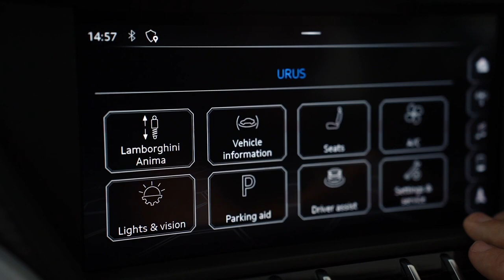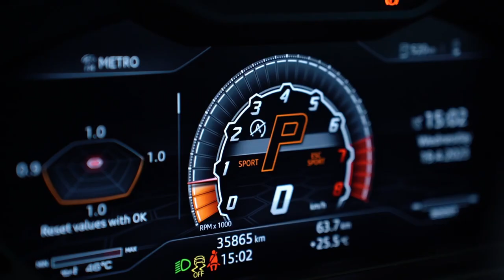2018 LAMBORGHINI URUS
MY19 URUS

3D Navigation
4-Seat configuration (Two Rear Seats with centre console)
Active Anti-roll Bar
Active Lane Departure Warning and Adaptive Cruise Assistance plus Emergency assistance
Advanced 3D Bang & Olufsen Sound System
Anti-theft alarm system (perimetral, volumetric) and towing protection
Automatic slip-control differential
Black air vents (soft touch finish-6PS)
Blind Spot Assist and Exit Warning
Carbon Ceramic brakes
Central locking system Keyless Entry with SAFELOCK
Climatronic in front, and multi-zone controls in the rear
Door sill guards in Aluminium
Electric adjustment of lumbar support in front seats
Electromechanical Power Steering (EPS)
Electronic air suspension
Exterior mirrors, power-adjustable, heated and folding, auto-dimming on both sides, with memory
Floor mats with leather piping and double stitching
Front and Rear Seat Heating
Front grill shiny black
Front seats with power adjustment and memory feature
Front Seats with Ventilation and Massage function
Full Electric Comfort Front Seats with ventilation and massage
Hands Free Tailgate
Head-Up Display
High-beam Assist
Lamborghini lettering on dashboard
Lamborghini Smartphone Interface (Apple CarPlay-/Android Auto-)
Mirror housings in High Gloss Black
Multi-function steering wheel in smooth leather
Optional Stitching on seating
Optional stitching on steering wheel
Panoramic Roof
Park distance control in front and rear with sensor-based side protection
PreSense Basic & PreSense Rear
Rails for Luggage Management
Rear spoiler standard
Rear wheel steering
Safety steering column with electric axial and inclination adjustment
Satin Chrome exhaust tailpipes
Separate Daytime Running Lights
Sportivo Leather
Standard pedestrian protection measures
Tempered side and rear glasses
Two Rear Seats with Rear Centre console
Wheel Arches - shiny black

� 101-point mechanical check completed by our trained technicians.
� 1-year comprehensive warranty, included in the purchase price.
� Enclosed transport Australia-wide is available.
� Over 50-years combined experience in the motor industry.
� Trusted multi-franchised dealership.
� Live video of the vehicle via text or email.
� Personalized Sales Concierge.
� Finance with us; multiple lenders offering the lowest rates & repayments, tailored to you.
� Crypto Accepted, which will pave the way for our luxury clientele to purchase prestigious luxury vehicles with cryptocurrencies such as Bitcoin, Ethereum, and many more.
We offer a hand selected inventory of what some outsiders simply view as just a �car', which are in fact machines of inspiration and aspiration; waiting to be loved and cherished. A true representation of dreams and achievements.

Experience the passion for yourself.